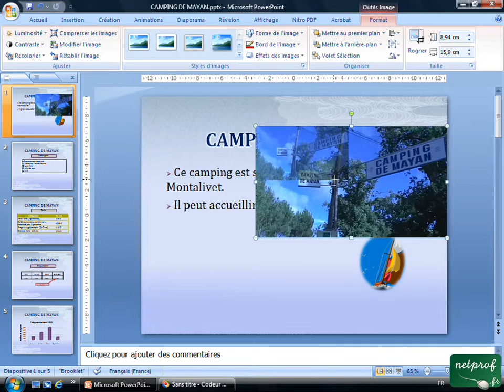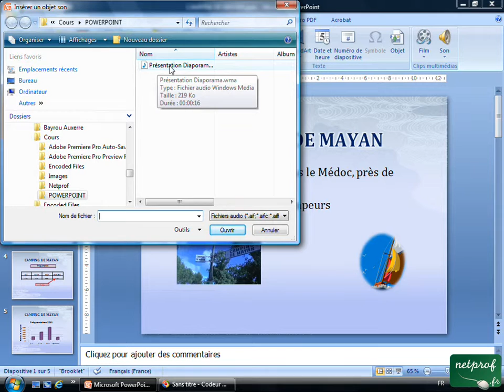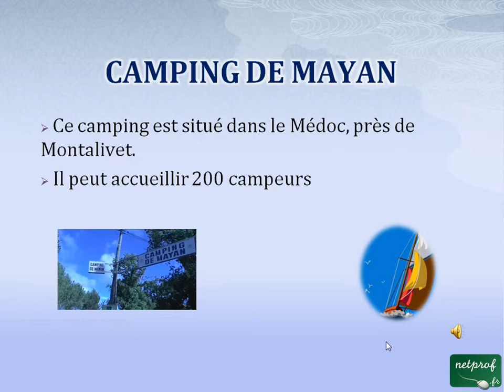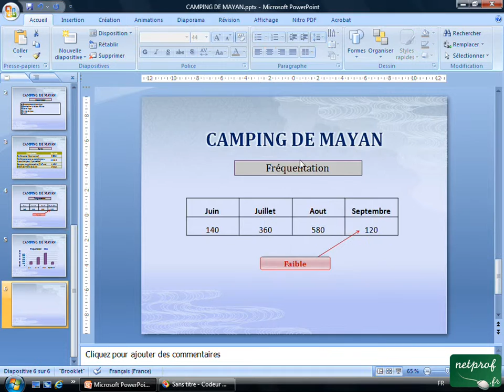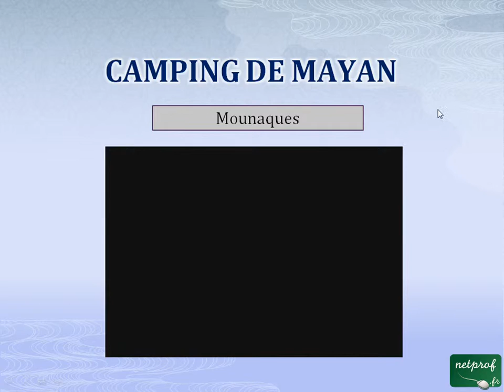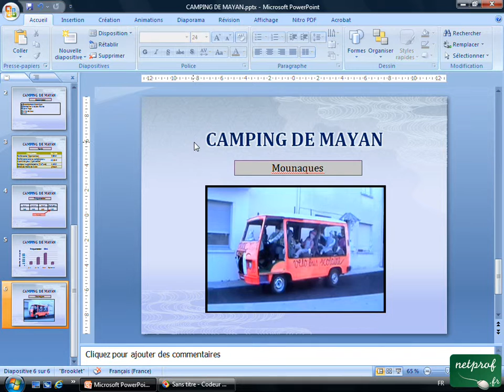PowerPoint : Insertion d'une image, d'une vidéo ou d'un son